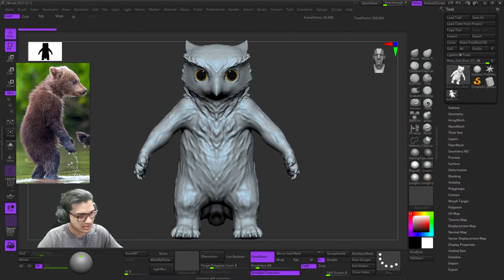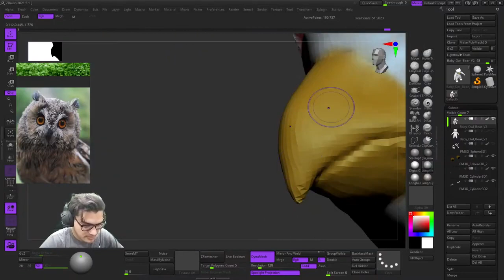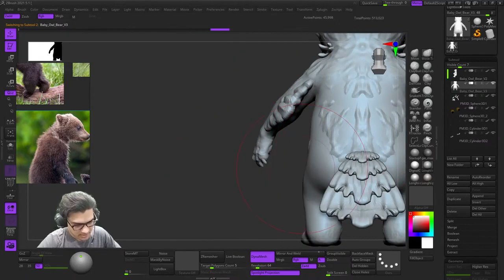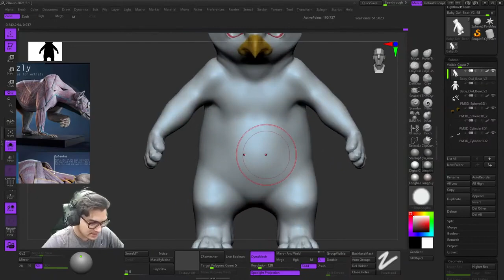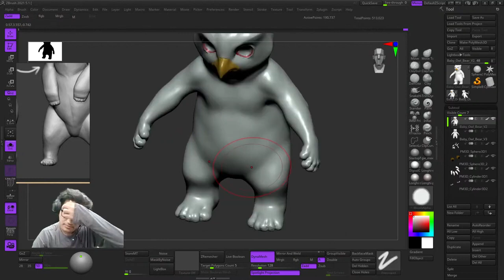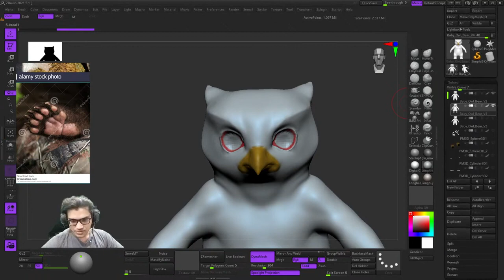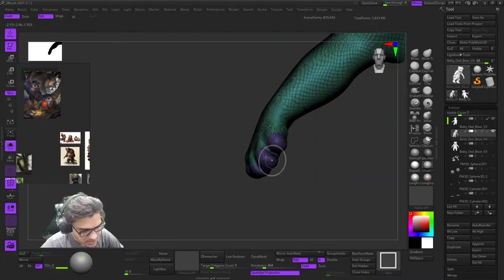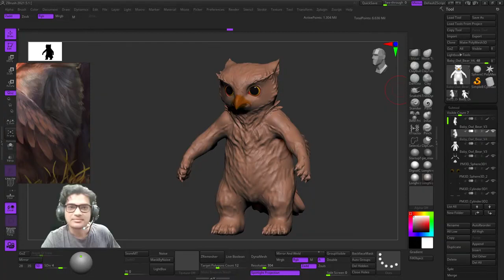Sculpting a Baby Owlbear for 3d Printing Part 3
Process of creating a character in ZBRUSH for 3d Printing

music by_Unwind Station